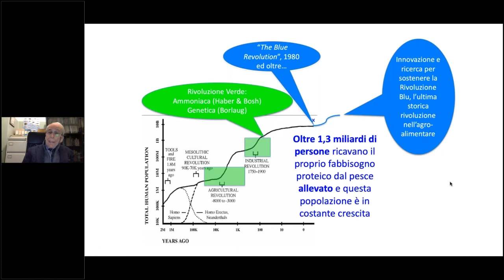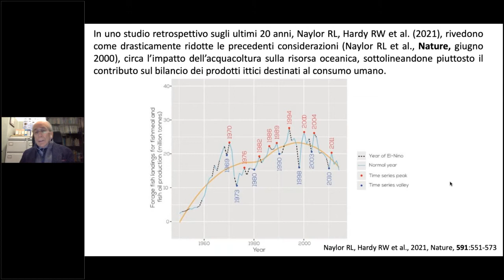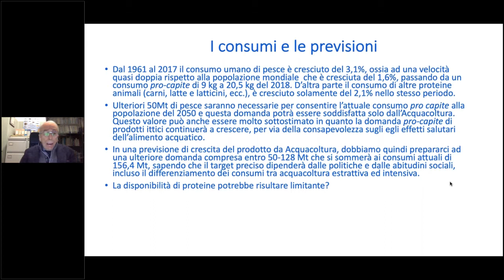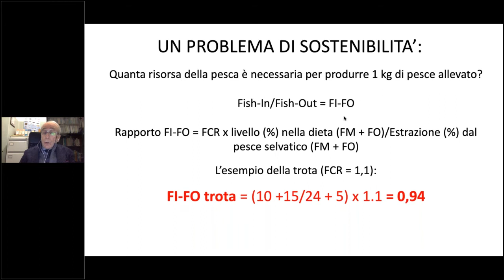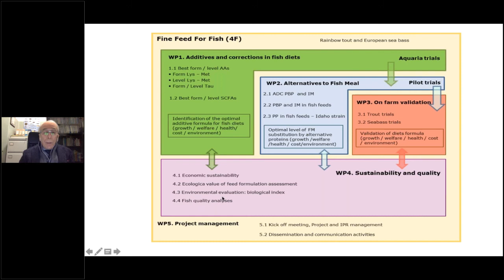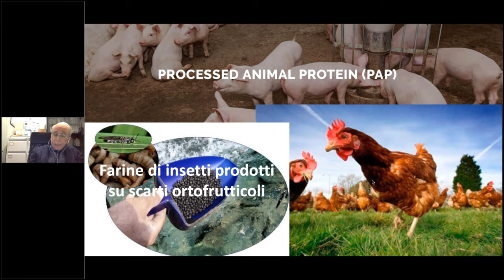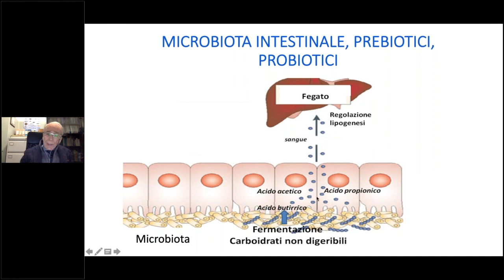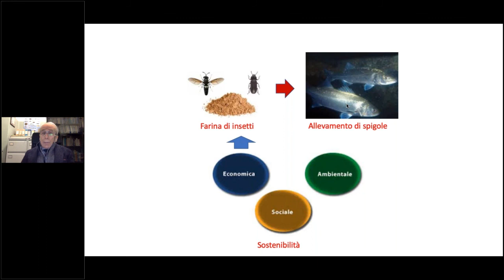4F - Il progetto Fine Feed For Fish, presentazione ed introduzione ai risultati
Marco Saroglia, Università dell’Insubria, presenta una sintesi dei fabbisogni di ricerca e innovazione che hanno spinto i ricercatori a studiare nuove formulazioni mangimistiche con fonti proteiche alternative alla farina di pesce. L’intervento si è tenuto il 29 aprile 2021 in occasione del convegno finale di presentazione dei risultati delle ricerche del progetto 4F, sostenuto da Ager-Agroalimentare e ricerca.